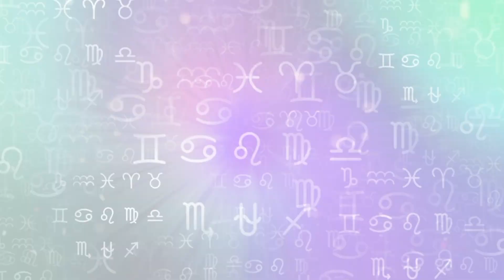Horoscopul Zilei - 2 Februarie 2023